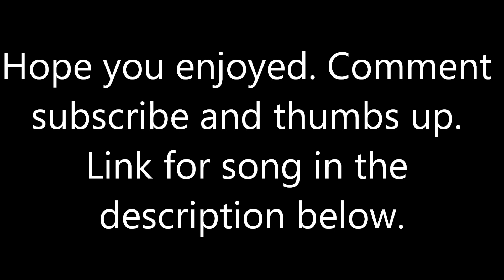Team Spawn Killing On Killzone Shadow Fall Multiplayer Online PS4 With PKYxPiKaChUx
Trolling as support with their secondary special ability spawn beacons. Im placing them by the enemies base so they can die easily. Music by xYonKers. Heres the link below if you want to download it. Tell Yonks I sent you.